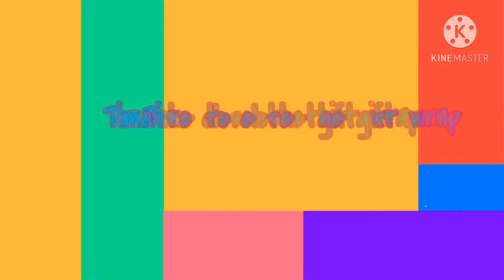Atomy products for Christmas gift 🎁!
Making a Christmas gift using Atomy’s products!! Affordable but doesn’t look cheap!